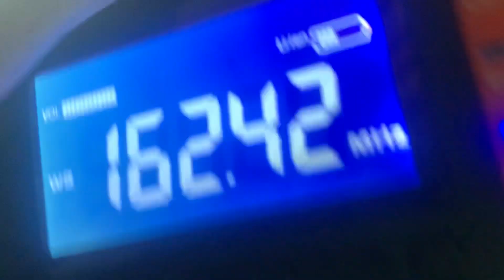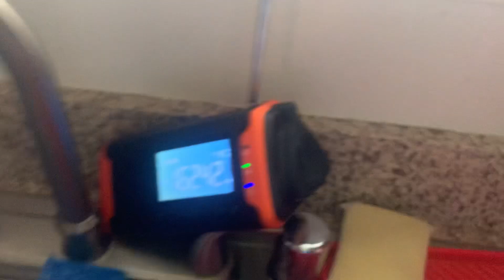SEVERE THUNDERSTORM WARNING (REAL EAS#2902-2903)